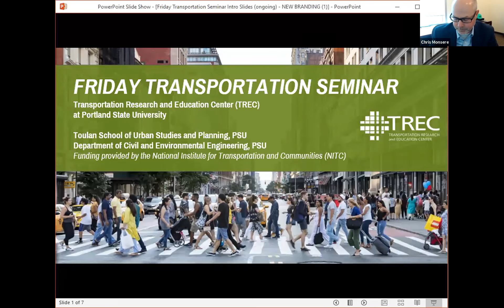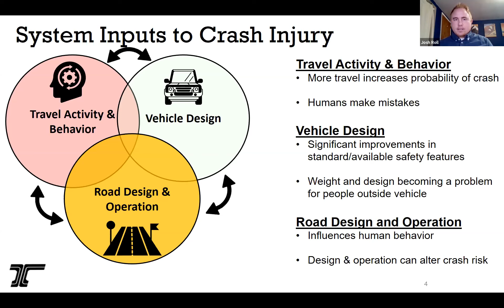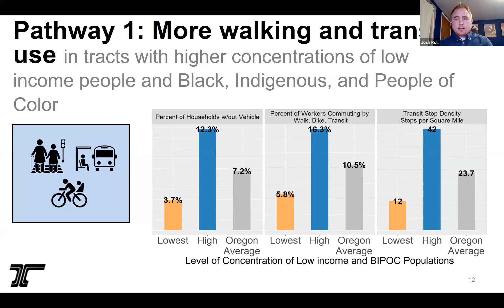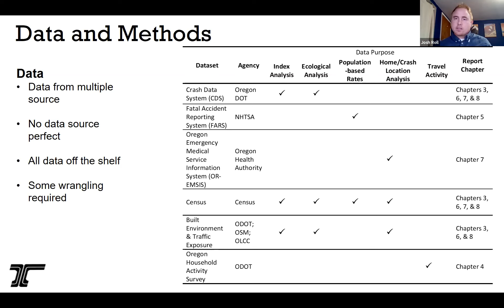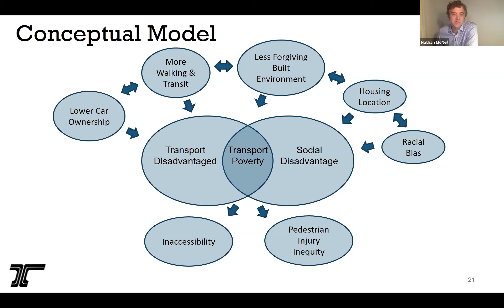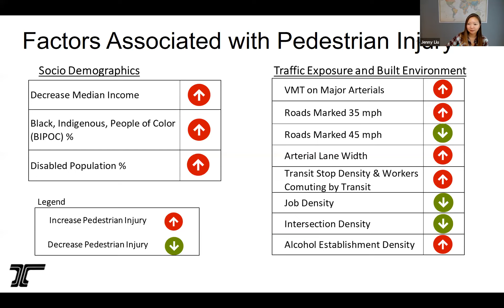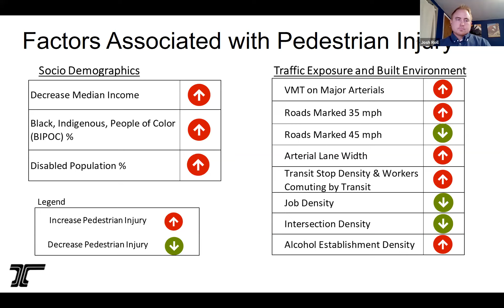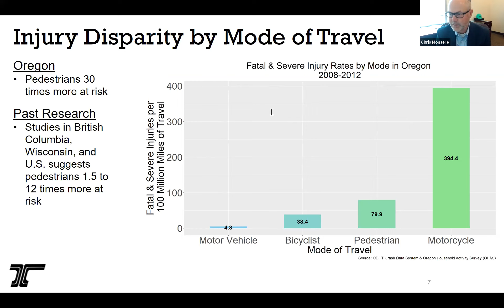Friday Transportation Seminar: Pedestrian Safety and Social Equity in Oregon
DATE: Friday, October 29, 2021, 11:30am to 12:30pm PDT
SPEAKERS: Josh Roll, ODOT; Nathan McNeil, PSU.
Past research and planning has highlighted the existence of pedestrian injury disparities throughout the US and some local agencies have performed cursory analysis in Oregon. However, no statewide analysis of pedestrian injuries in Oregon has been completed to see how these injury outcomes differ by race and income.

This presentation aims to help better understand the factors that result in disparate pedestrian injury outcomes for different sociodemographic groups. This research uses data from a variety of sources to understand pedestrian injuries by social equity measures including income, poverty, race, ethnicity, disability and English proficiency. The authors conclude that Black, Indigenous and People of Color (BIPOC) experience a higher rate of pedestrian injury compared to the statewide average.

This research also documents pedestrian injuries at the Census tract level and measures factors that influence pedestrian injury risk. Sociodemographic risk factors associated with pedestrian injury risk include race, income, disability, and limited English proficiency. Traffic exposure and built environmental factors were also influential in predicting where pedestrian injuries occur at the tract level.